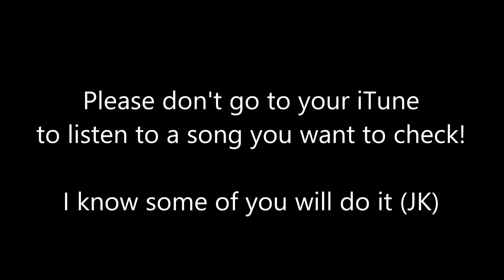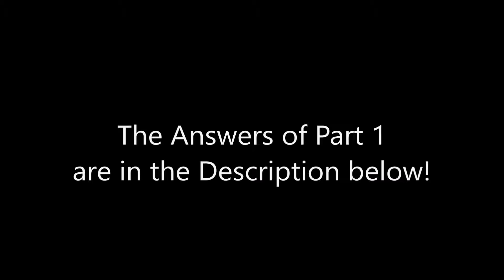Mariah Carey's Songs - INTRO QUIZ 2 (Hard)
Hope You Guys Like It! The answers will be in the next video of this seriese!

Answers of Part 1
1: I Wish You Knew
2: Fantasy
3: It's A Wrap
4
Q2: Whatever... everyone was correct! (Babydoll)